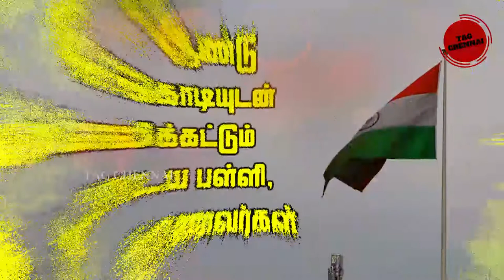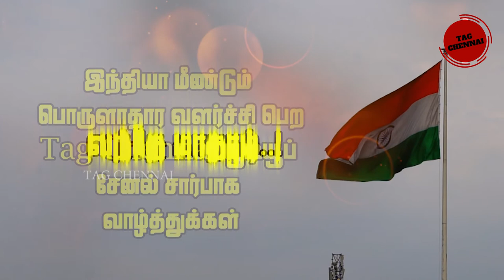Happy Independence Day Status | 15 August Status | tamil kavithai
shorts,independenceday 15august 15thAugust2021 Independence Day2021#MaaTujheSalaam#ARRahman#MaaTujheSalaamRingtone#MaaTujheSalaamRingtineDownload#MaaTujheSalaamRingtoneWhatsappStatus#JanaGanaMana#JaiHind#HappyIndependencedayStatus#WhatsappStatus#YoutubeShortVideo#Independenceday#VandeMataram#JanaGanaManaWhatsappStatus#IndependencedayIndia#15thaugustjanuary#WhatsappStatusVideo#NewWhatsappStatus#NationalAnthem#IndiaNationalAnthem#NationalAnthemSong#Freedom#StruggleForJustice#EqualRightsForEveryCitizen#EqualRights#IndependenceDayWishing#WhatsappViral#WhatsappViralVideo#74th